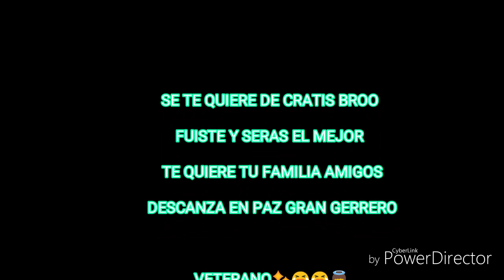RIP LEANDY MORILLO (yonas king)audio oficcial